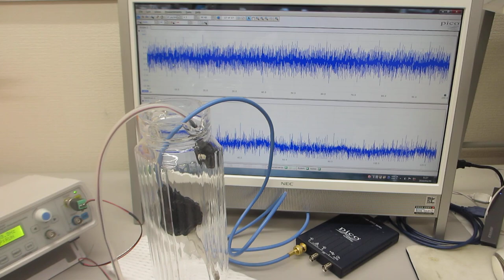超音波の伝搬特性（非線形特性、応答特性、ゆらぎの特性、相互作用）を評価する実験（超音波システム研究所）